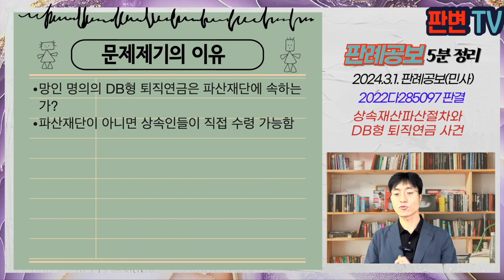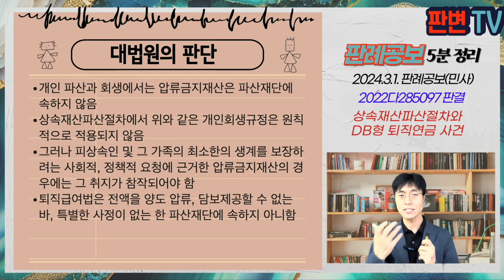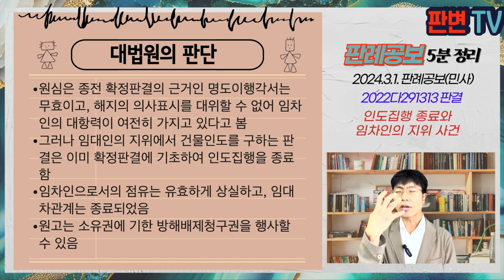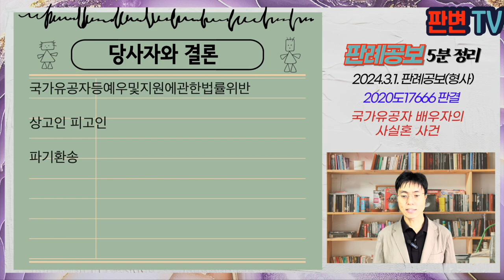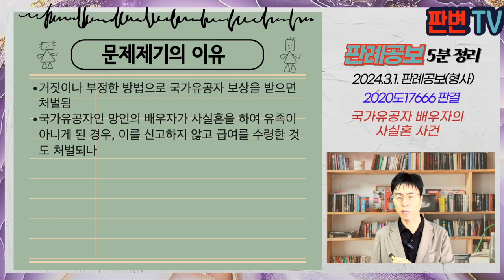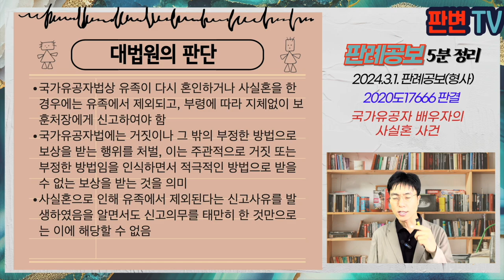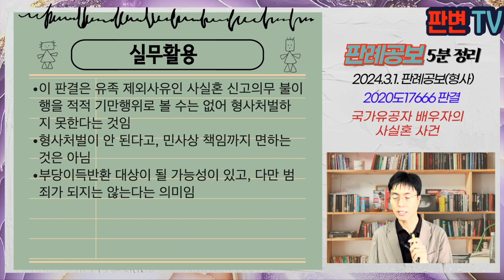[24.3.1.자 판례공보] 민형사 종합본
(민사)
일방적 잔금 선지급과 계약해제 사건
국정원 대변인의 종북사이트 발언 사건
상속재산파산절차와 DB형 퇴직연금 사건
비상장주식 거래 손해와 손해액 범위 사건
인도집행 종료와 임차인의 지위 사건

상급단체 인준거부와 지위확인청구 사건
임대차 단독중개와 중개수수료 사건
정관상 이사 해임사유와 해임의 자유 사건
계약갱신요구와 임차인의 해지자유 사건
본인 상고장 제출과 인지보정명령 사건
사실혼 해소와 재산분할 시가기준 사건

(형사)
마약 사건에서의 휴대폰 몰수 사건
배드 파더스 사이트와 비방할 목적 사건
방범대장에 대한 제보와 공연성 사건
사문서위조와 대상문서 사건

상세 압수목록과 구체적 신속성 사건
교사의 수업중 발언과 몰래 녹음 사건
국가유공자 배우자의 사실혼 사건